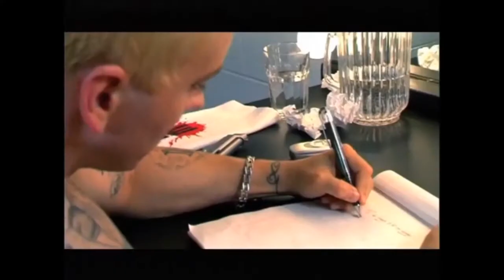FOCUS Powerful Motivational Video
"Always remember, your focus determines your reality."--George Lucas

This is a new Motivational Speech Video on why you need to  focus. These motivational videos are created to motivate students to study for exams, work hard, and fight feelings of depression and anxiety.

It can be so hard to stay focused! With so many distractions like social media and  video games all fighting for our attention, how do you stay focused on what's important?